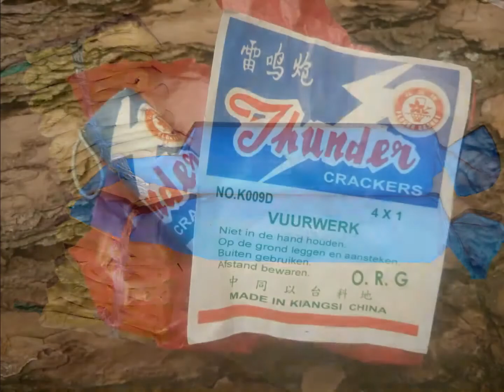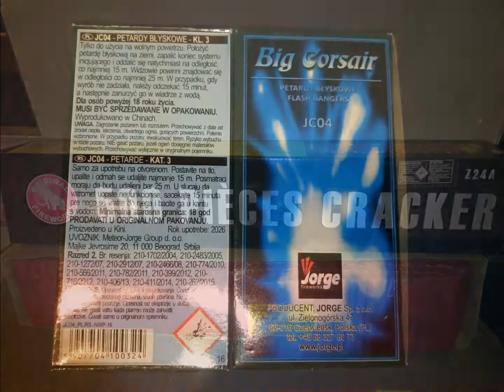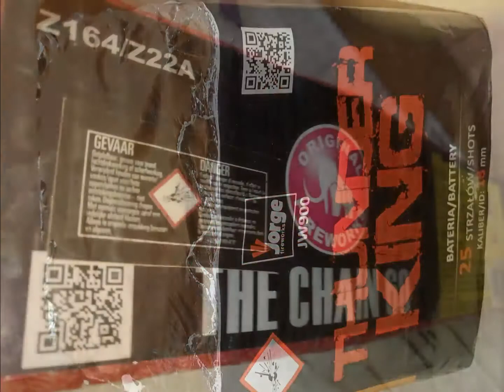Silvester Extrem 2016 - Das Schlachtfeld - Totaler Abriss